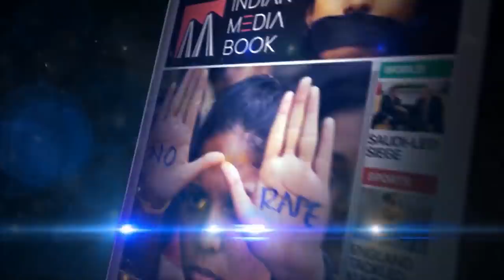Jignesh Mevani at Bilal Bagh - The Shaheen Bagh of Bangalore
Jignesh Mevani is an Indian politician. He is a member representing Vadgam constituency in Gujarat Legislative Assembly. He has worked as a social activist and lawyer. He had led protests by Dalits, considered 'lower castes' in the Indian caste hierarchy, in Gujarat in 2016 | 14th Feb 2020